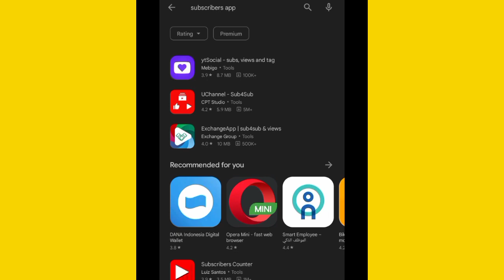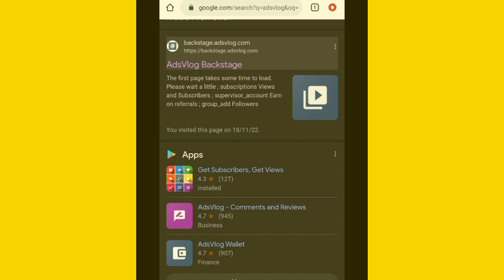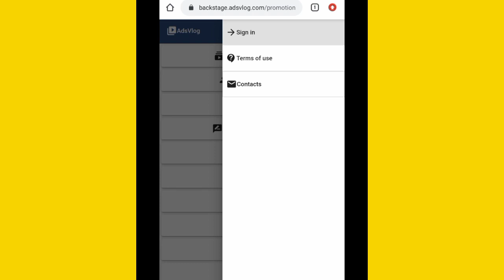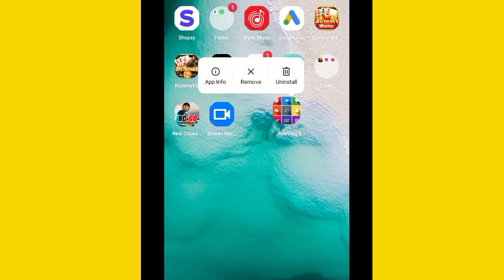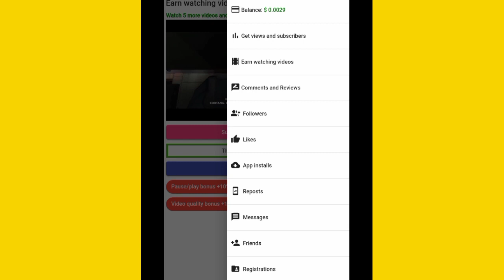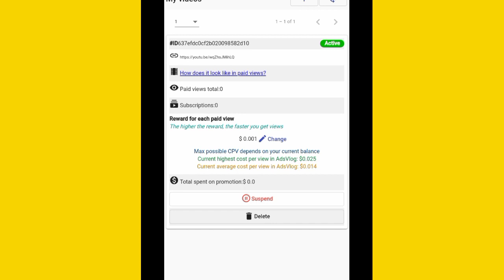Promote your YouTube video and channel. Get more subscribers, views and likes quickly